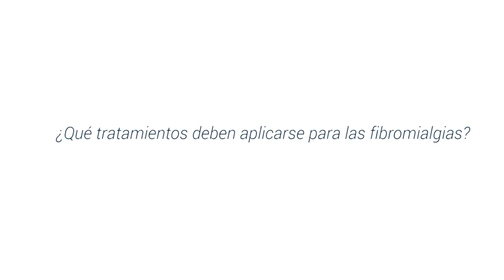Fibromialgias: una enfermedad que se debe tratar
Las Fibromialgias es una enfermedad que se presenta mayormente en mujeres y se caracteriza en la presencia de dolores en todo el cuerpo.

El Dr. Germán Rodríguez Tovar egresó como Médico Cirujano por la Pontificia Universidad Javeriana (PUJ), se especializó en Fisiatría  y en Bioética, ambas dentro de la Universidad El Bosque (UnBosque).

lo que encontrarás en este vídeo:
1. ¿Qué son las fibromialgias? 0:06
2. ¿Cuáles son sus causas? 0:59
3. ¿En qué momento se debe acudir al especialista? 1:54
4. ¿Qué tratamientos deben aplicarsr para las fibromialgias? 2:23